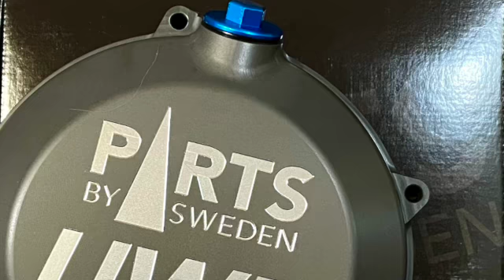Sportadventure Bike Husqvarna TE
short clip about the Husqvarna FE 501 Sportadventure build.
Rebelx
Mycl Turell
Moskomoto
Husqvarna
Acrapovic